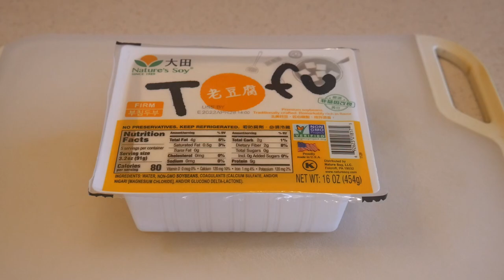Try this SIMPLE MAPO TOFU DISH, if you have never cooked tofu before even you do not like tofu!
This is a very simple tofu dish, using only two additional ingredients, frozen edamame and frozen sweet corn, taking less than 8 minutes to cook in the wok, providing lots of flexibility in seasoning the dish, and offering a delightful dish for a quick meal in less than 10 minutes. If you like tofu and are new to cooking tofu, trying this dish will help you to develop a template, ready for modifications, creating variations, increasing your repertoire, and giving you additional options to make your meals more interesting.